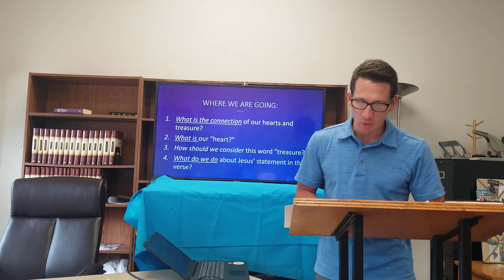Bible Study Time, June 10, 2020